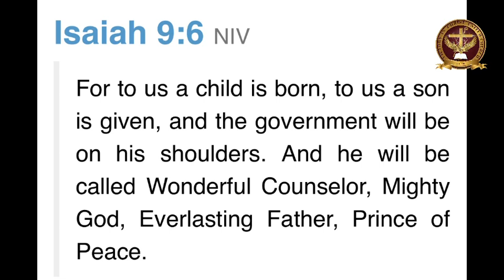5/19 Good God’s Morning “ What He is to me’ WE DO NOT OWN THE RIGHTS TO THIS MUSIC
Welcome to our morning inspiration "Good God's Morning."

THANK YOU FOR JOINING US FOR OUR MORNING INSPIRATION
Lets take 5-10 mins to hear from God and to pray before the start of our day.